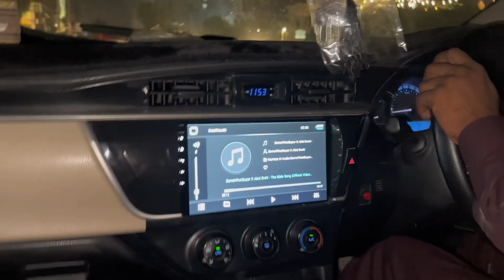Aj bht time bad cricket kheli 🏏 | doston k sath khana | MubeenAhmed01